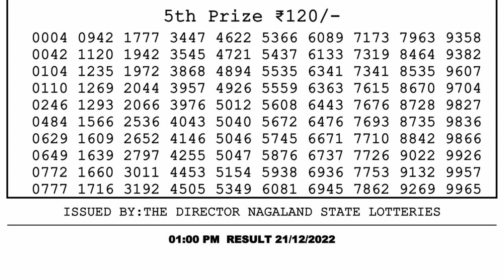Nagaland Lottery Sambad Live 1pm 21.12.21